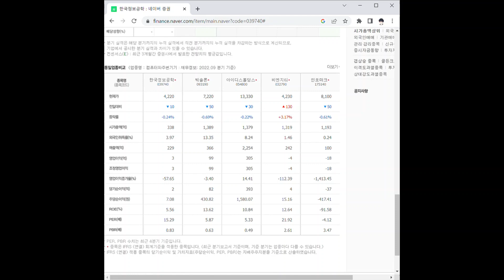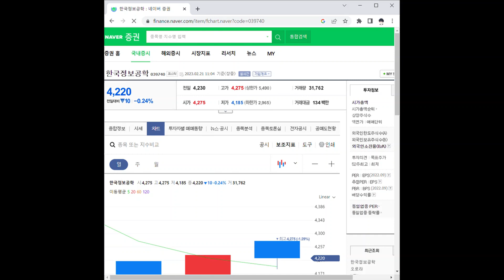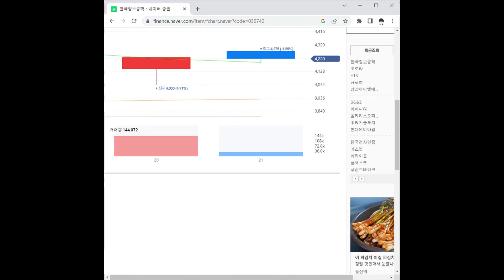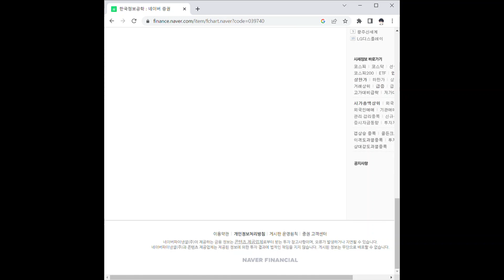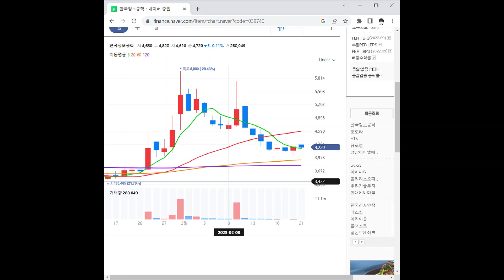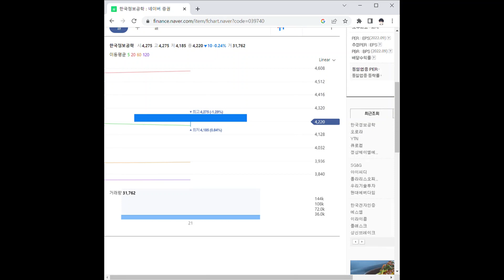한국정보공학 주가 전망 및 차트 분석